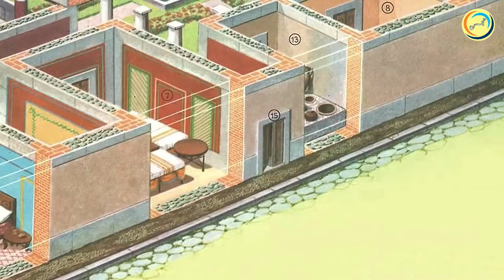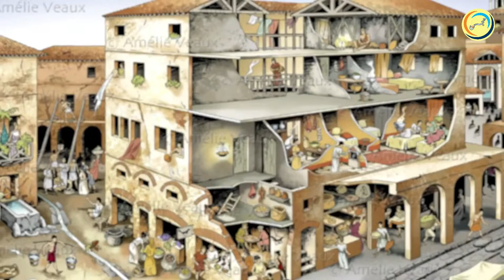What It Was Like To Live In Ancient Rome?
Throughout history, there have been many incredible civilizations that have shaped the way we live today. One was Ancient Rome, a once majestic and thriving city whose strong foundations live on to this day. Yet despite all its grandeur, life as an average citizen in Ancient Rome was hard and unforgiving. What strange customs did the Romans have? What was the life expectancy of an average citizen? What did the Romans do for fun?